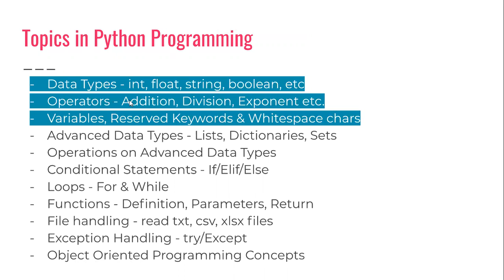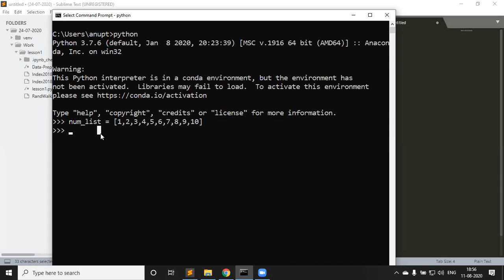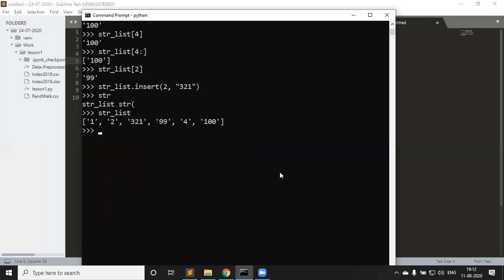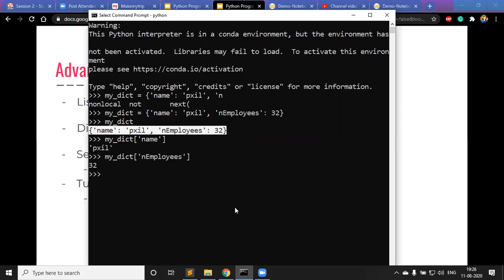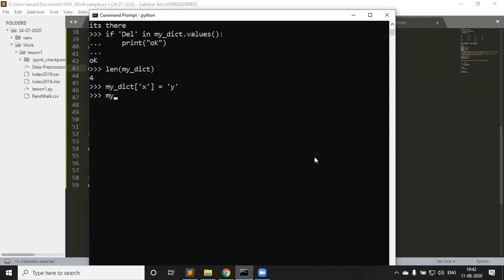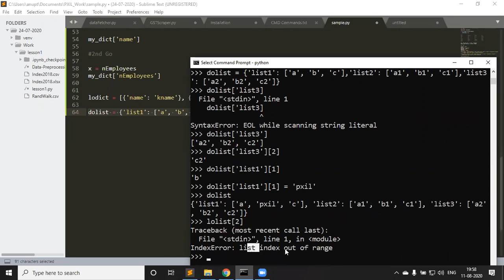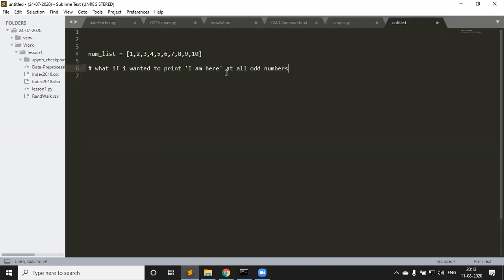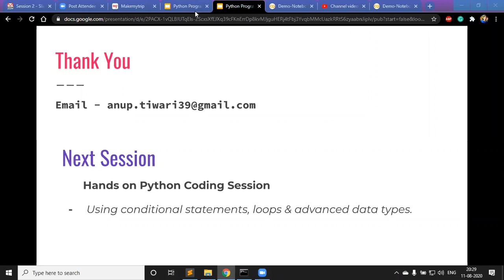Session 3 - Python Concepts (Contd.) - Web Scraping Tutorial Series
More Python concepts - Exploring the advanced data types & operations in Session 3.
A recording of the discussion happened on August 11, 2020.

Please bear with audio issues in parts of the video.
Instructor: Anup Tiwari